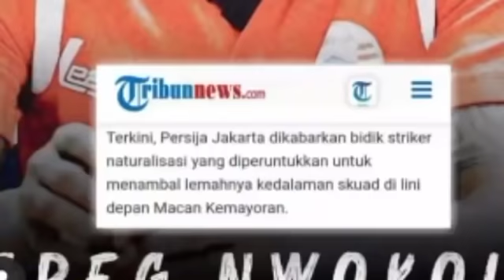berita Persija✍️99% KE PERSIJA,MANTAN SIAP COME BACK, BUKTI KEHEBATAN PELATIH BARU PERSIJA